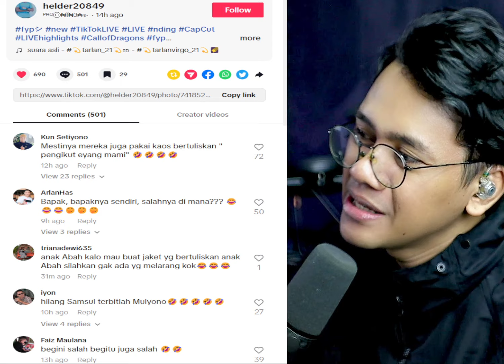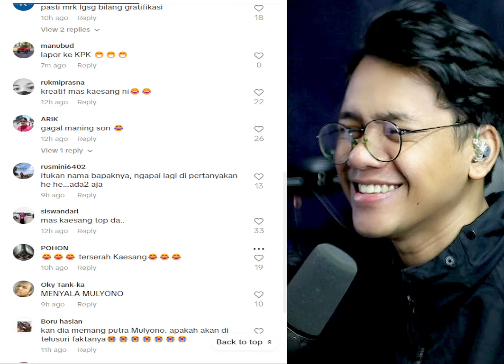PDIP NGAMUK KAESANG PAKE KAOS BERTULISKAN "ANAK MULYONO"?LAH MASALAHNYA DI MANA? DIA KAN ANAK JOKOWI